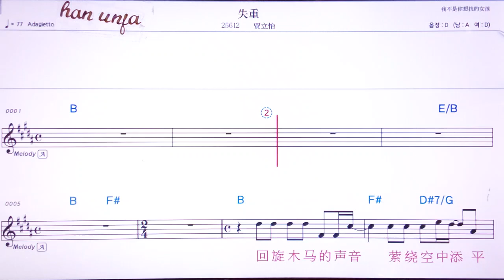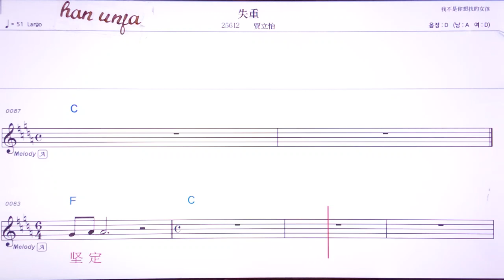💖 쓰쭝/ 쟈리이 👍MR,가라오케 악보 코드 가사 ,Karaoke반주